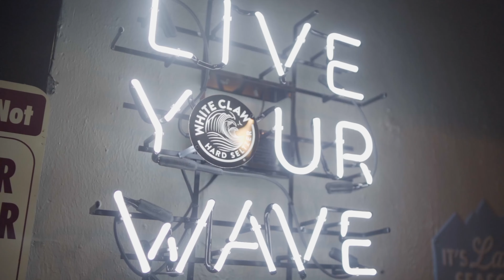Kash BoutPaper- D.I.M.S (Diamonds-In-My-Spectacles)(Official Video)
Kash BoutPaper- D.I.M.S Official Video
Directed by: DopeVisionz